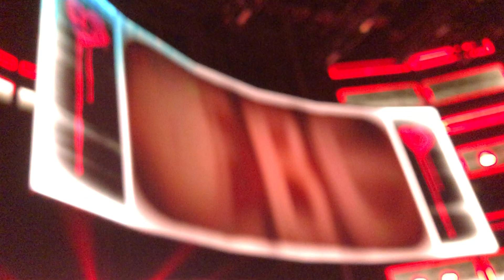Johnny Gargano entrance NXT TakeOver Toronto 2019.08.10 Scotiabank Arena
カナダトロントにサマースラムを観戦しに来ました。

会場の雰囲気を楽しむと思ってみてください。

■好きな時に旅行したり好きな場所で働いたり・・・
こんな時代だからこそできる自由な生き方を、
にて配信しています。

◯「ブランディング集客コンサルタント」渡辺シンスケオフィシャルホームページ